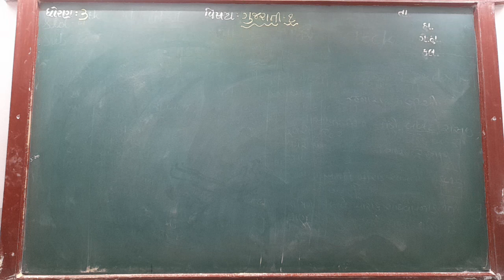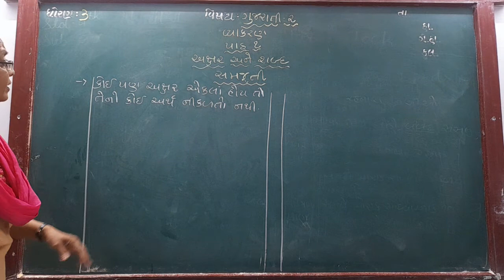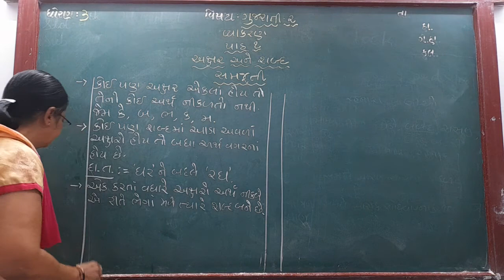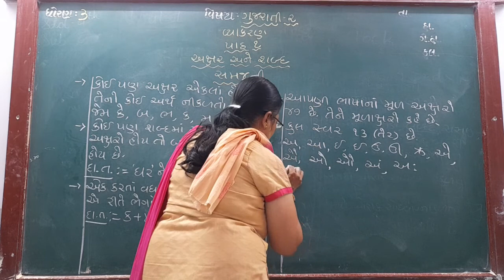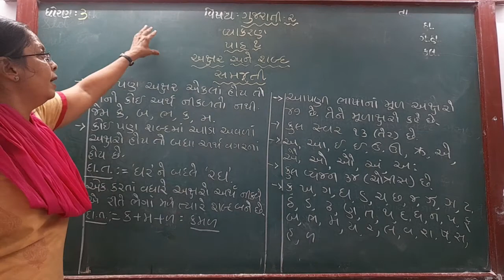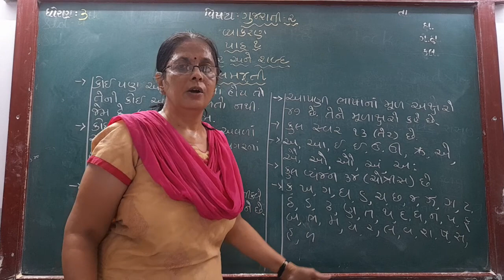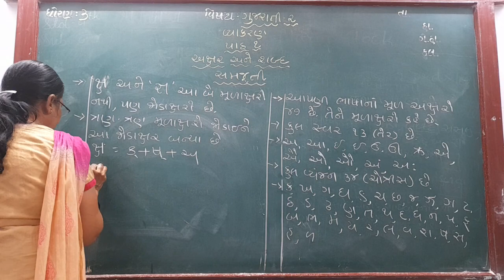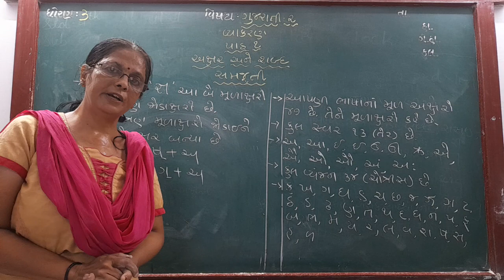GUJ MED STD 3 SUB GUJ 2 GRAMMAR P 1 V 2